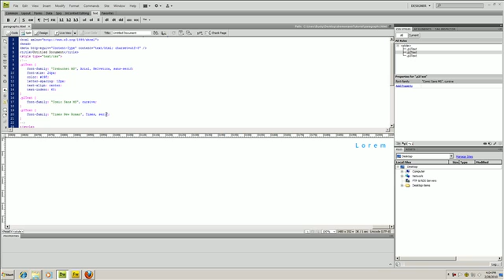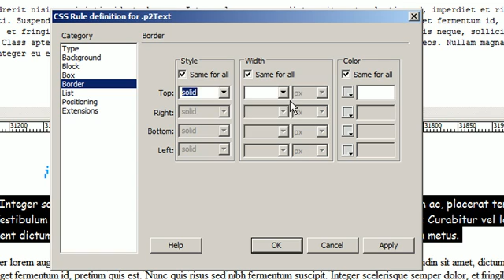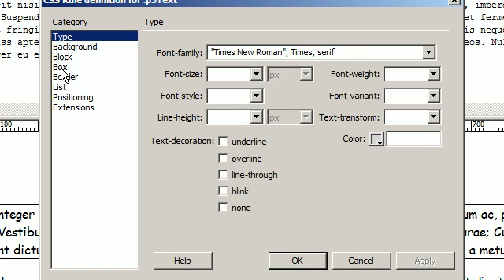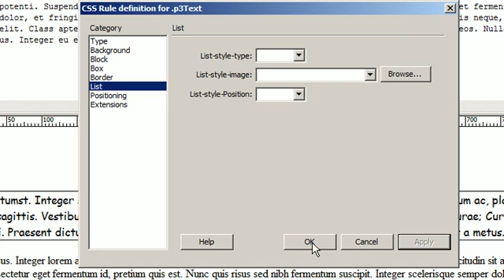Dreamweaver CS4 Tutorial - 12 - CSS and Borders